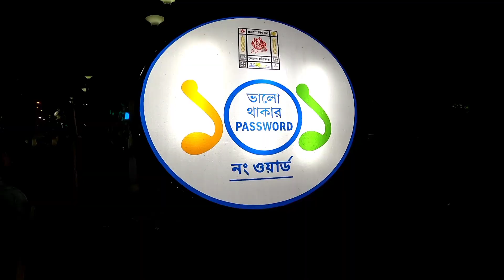Patuli Floating Matket Kolkata||পাটুলি ফ্লোটিং মার্কেট কোলকাতা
Patuli Floating Matket Kolkata||পাটুলি ফ্লোটিং মার্কেট কোলকাতা||সন্ধের আড্ডা আজ পাটুলিতে||
Floating Matket Kolkata
patuli jheel park
the ikigai